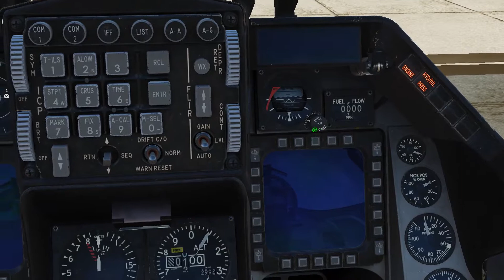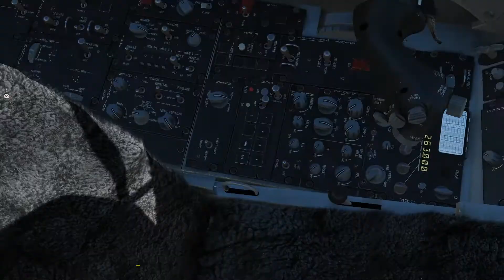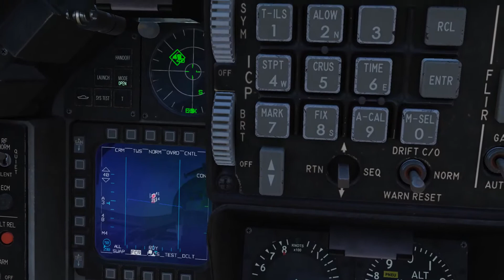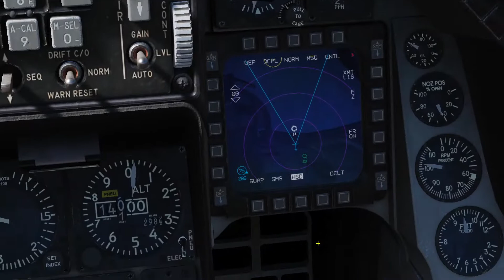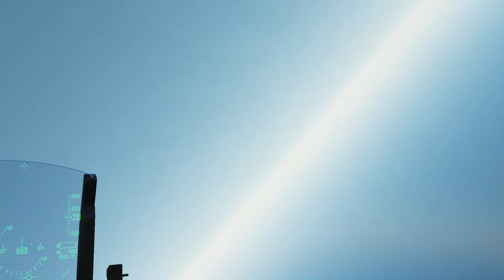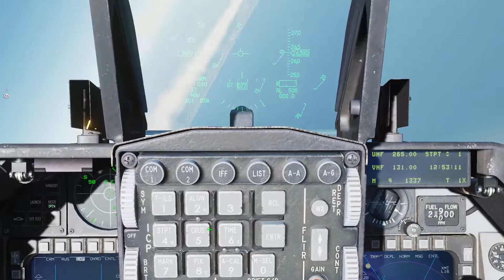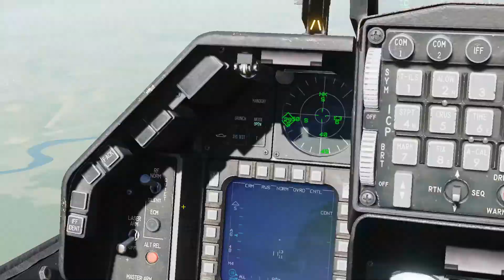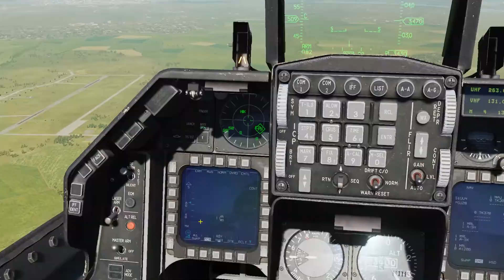DCS Casual Flight 05-08-2020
6:30 - Takeoff
16:30 - Engaging flight of Tu-95
22:45 - Engaging flight of MiG-21
31:40 - Engaging second flight of Tu-95
43:00 - Landing